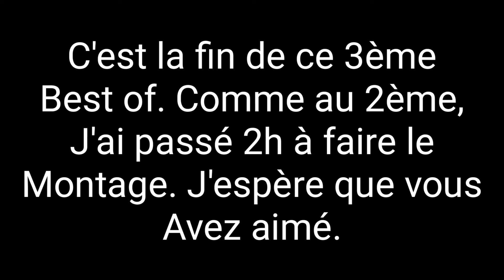best of n'3 des clips sur fortnite (tuto comment mettre des têtes à tout le monde)